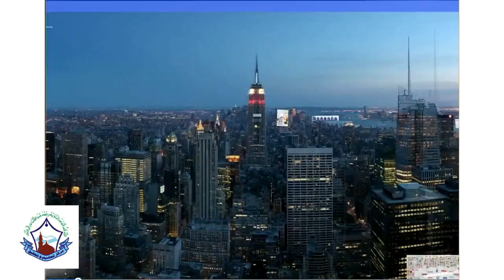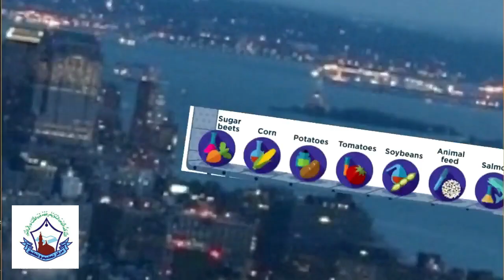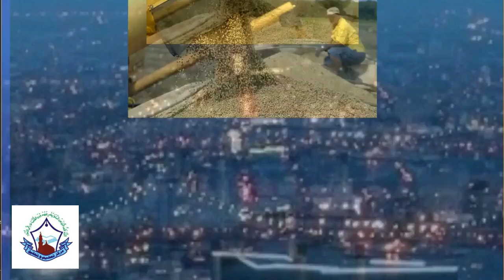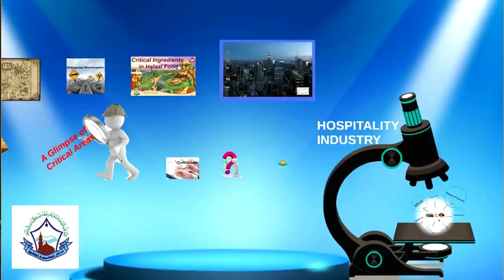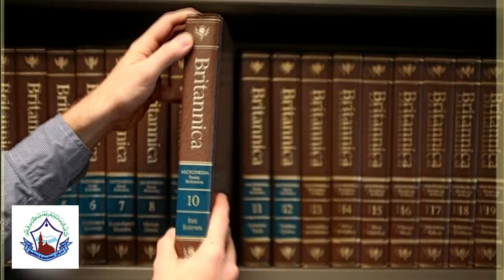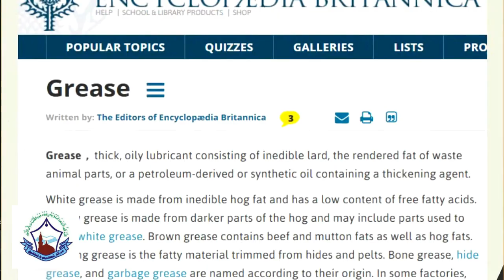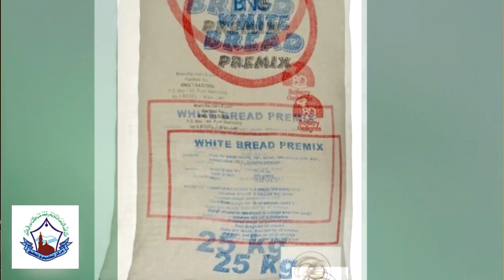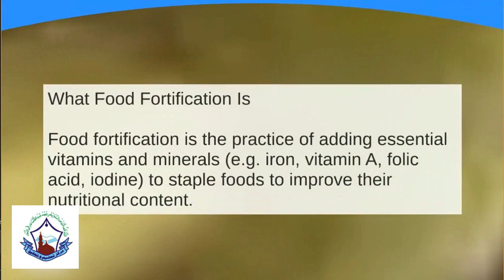Halal Food ki Shari zaroorat aur ahmyat / sanha halal certification / Mufti Ahsan Zafar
Halal Food ki Shari zaroorat aur ahmyat / Mufti Ahsan Zafar
حلال فوڈ کی ضرورت اور اہمیت۔ حلال سے متعلق عمومی احکمات
1.Halal Food ki Shari zaroorat
2.sanha halal certification